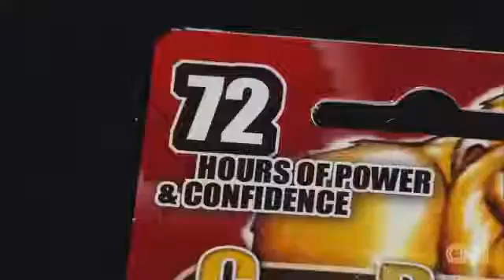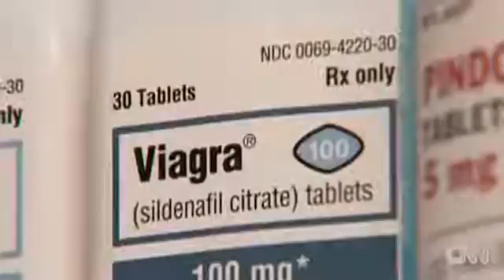9649 Bibliothek Mensch CNN What is 'Herbal Viagra